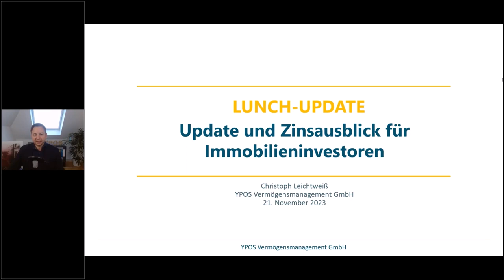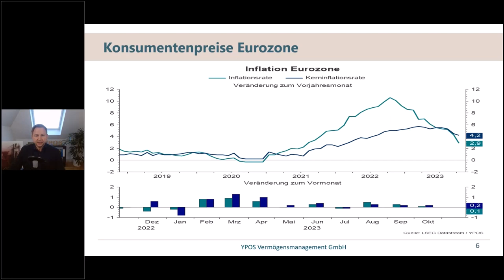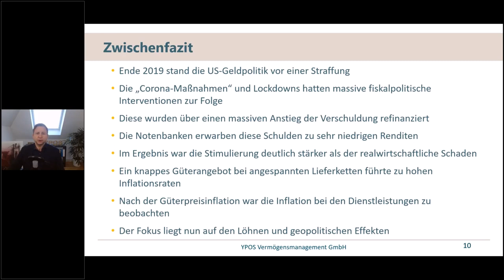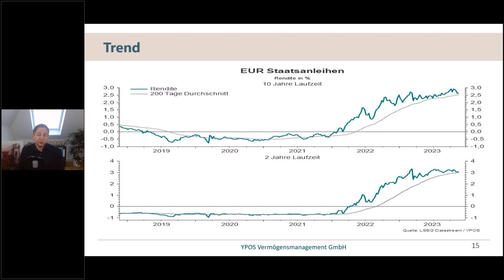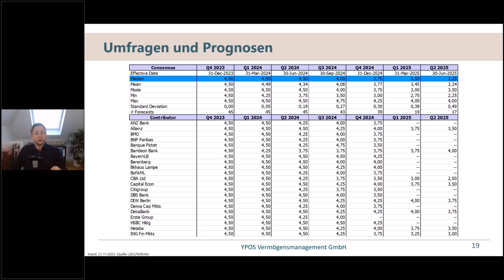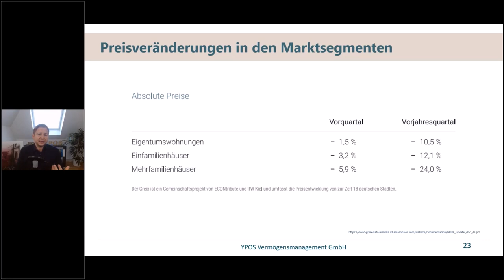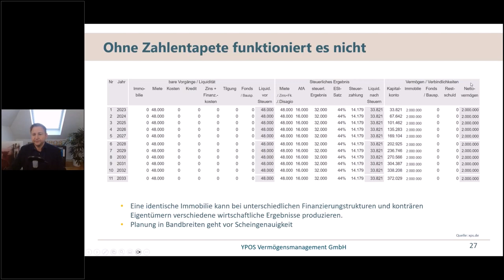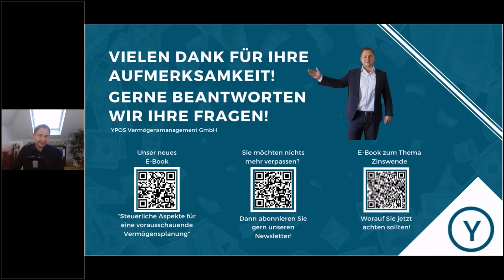Immobilien im Abwärtstrend - Update für Investoren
Inflation, Zinswende und energetische Sanierungen haben einen deutlichen Einfluss auf die Preise von Kapitalanlageimmobilien. Wie sich die allgemeinen Entwicklungen darstellen und was Investoren auf individueller Ebene berücksichtigen können, erfahren Sie in diesem Video.

Die Themen im Überblick:
Die Zinswende im Zeitraffer 01:48)
Aktuelle und historische Inflationsdaten 04:10
Zinsen und Renditen 10:28
Markterwartungen und Umfragen 16:05
Preisentwicklung und Investorenperspektive 21:30